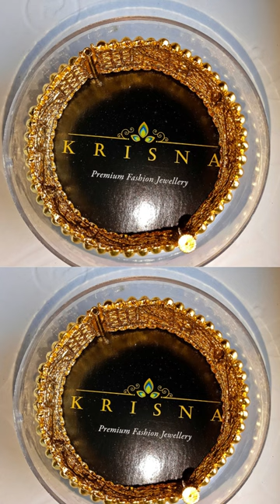Indian Elegance Bangles-Necklace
To know about our Indian Jewellery Collection get in touch with us.

India is known for its art, workmanship and craft. Indian jewellery is famous all over the globe and it is so appealing and admirable that everybody wants to have Indian pieces in their jewellery collection. A diverse range of exquisite designs is available by jewellery industry of India. You can have gold jewellery, stones jewellery, diamond jewellery as well as artificial jewellery. India’s artificial jewellery is also very popular and it is the choice of many unmarried as well as married girls. Gold imitations are easily available from Indian industry that look as beautiful and gorgeous just like real gold jewellery. Jewellery of Indian industry brings to mind fascinating articles with a traditional touch and timeless beauty and elegance. The beginning of jewellery in India started 100 years ago and in early times Indians used to wear jewellery made of shells and turquoise. Jewellery was deemed to be an investment by the Indian people and the rulers used jewellery to show off their power and prestige. In India different styles are related to different regions like; Delhi is famous for its Kundan jewellery, Orissa and Andhra Pradesh makes filigree silver jewels, Jaipur is famous for meenakari and enamel art, and beautiful silver beads are found in Rajasthan, Gujarat and other areas of India.

Costume and body jewellery of India is also very famous and different materials are used to make intricate designs. Materials used for costume jewels include plastic, glass and metals. Antique jewellery from India is also top rated jewellery. The fancy and inspirational antique jewellery is a unique work of ancient art with trendy styles. Antique jewels can be very expensive due to the history attached to them and people love to buy antique pieces as they are fabulous and unique work of historical art. Wearing antique jewellery is a status symbol also. Antique jewellery traveling through history and time has maintained its beauty, charm and exquisiteness.Indian jewellery is a rage all over the world. The traditional and classical jewellery of India is known as Temple jewellery. Temple jewellery usually consists of red and green stones studded in handcrafted gold ornaments. These items of temple jewellery are very expensive due to the complicated hand work done by the craftsmen. Temple jewellery is associated with the dancers. Meenakari jewellery, transformation of Shah Jahan's aesthetic vision to an art, is another famous category of Indian jewels. This jewellery is the jewellery of Mughals and it includes enameling precious gems and stones. Floral designs, animal and plant motifs were used in these types of jewels.

Kundan jewellery of India is so terrific and stunning that there is no match to it. The specialty of Indian jewellery is the beautiful bindis and panjas. You can find new and unique designs of bindis and panjas that are only available in Indian collection. Bindi is an essential item of jewellery for married Indian women. Other jewellery articles like bangles, rings, necklaces, chokers and earrings from India includes dazzling and breathtaking designs which are beautifully crafted by the Indian craftsmen.